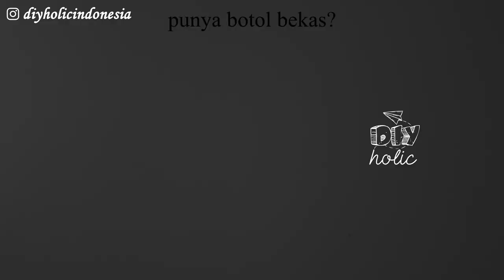EASY PAPER STAR TUTORIAL | DIY DEKORASI AESTHETIC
Halo teman", kalian pasti dong punya banyak botol" bekas minuman yang cantik" yang sayang kalau dibuang?
Nah, kita ubah yuk botolnya supaya bisa jadi dekorasi aesthetic dan lucu di kamarmu!
Mari berteman!
कागज का तारा
نجمة الورق